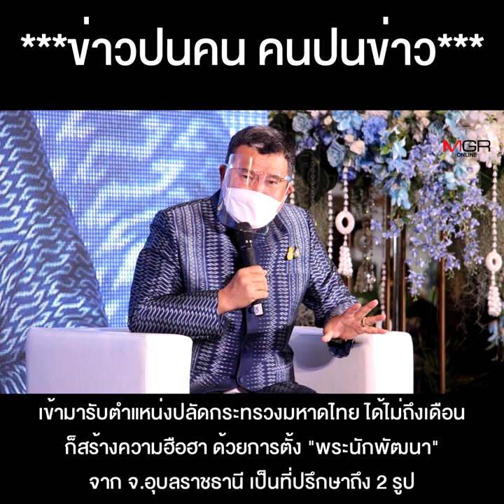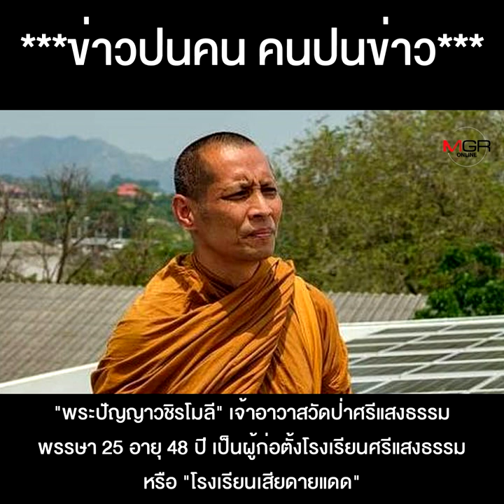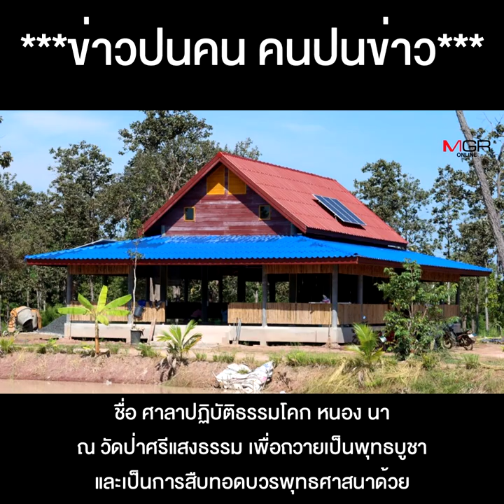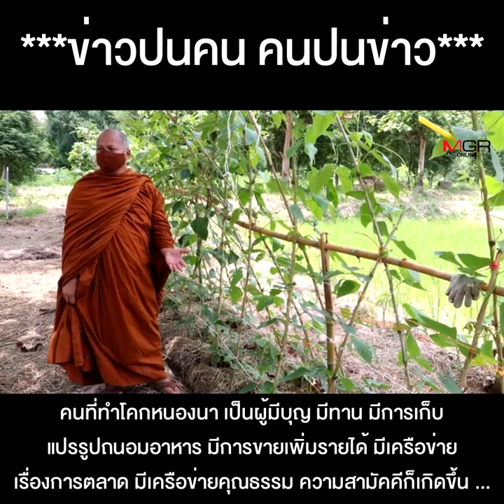“ปลัดฯเก่ง” เรียกเสียงฮือฮา ตั้ง “เจ้าคุณโซลาร์เซลล์” กับ “เจ้าคุณโคก หนอง นา” เป็นที่ปรึกษา !!